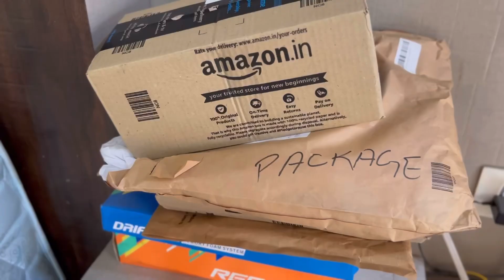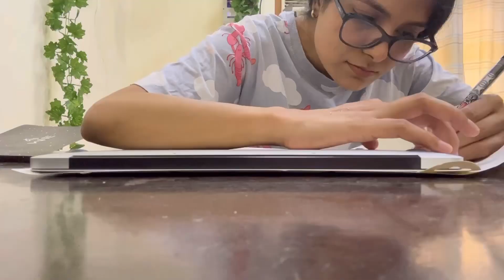Preparing for final year law school 👩‍⚖️📒